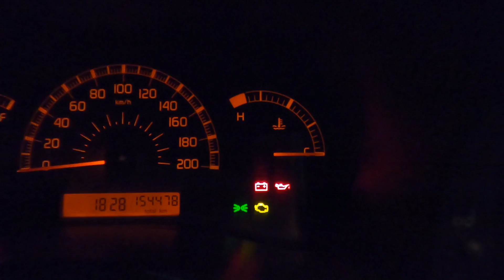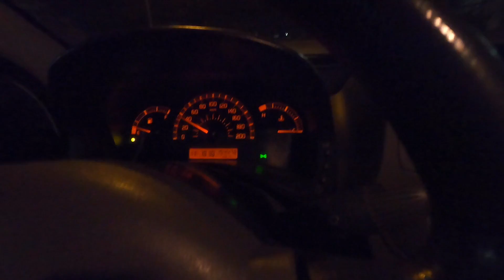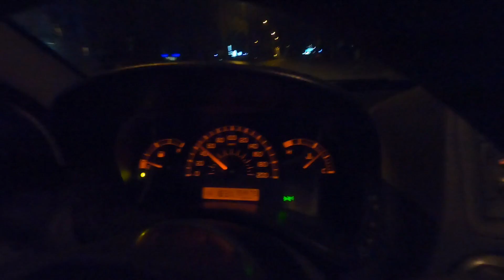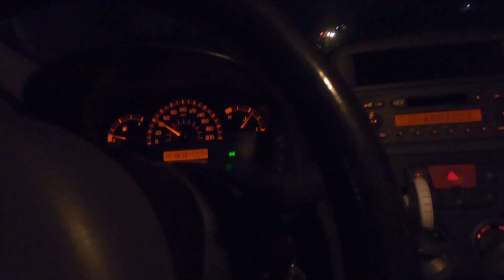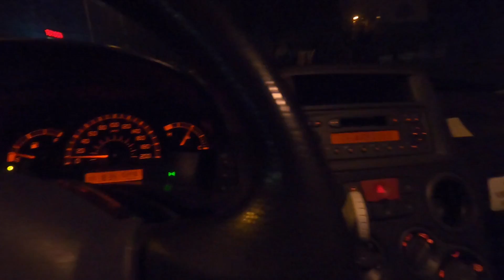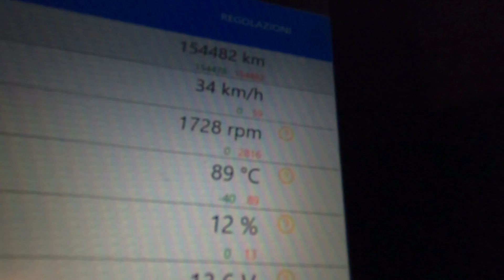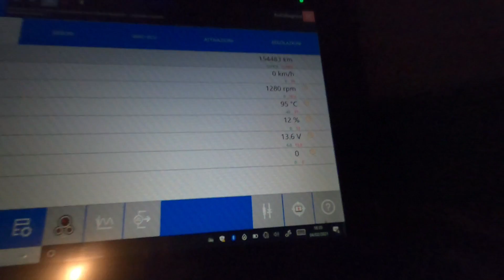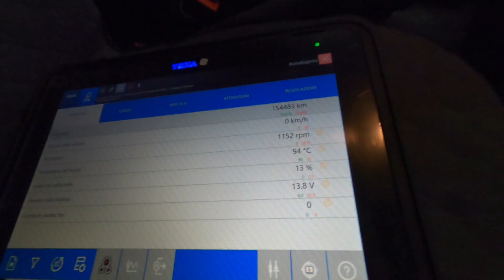2° Prova Temperatura in strada Fiat Panda